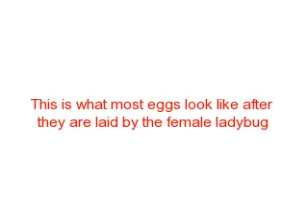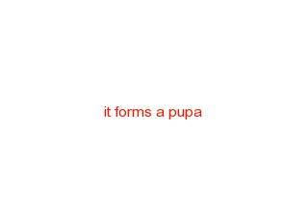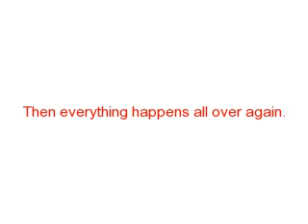Ladybug Life Cycle